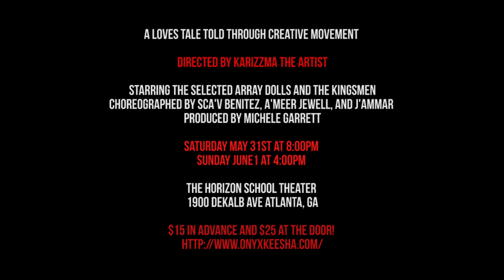A True Loves Tale - Cheating [Promo]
THIS IS A SHOW YOU DO NOT WANT TO MISS!

"A TRUE LOVES TALE"

A loves tale told through creative movement

Directed by Karizzma The Artist
Starring The Selected Array Dolls and The KingsMen
Choreographed by Sca'v Benitez, A'meer Jewell, and J'Ammar
Produced by Michele Garrett

Saturday May 31st at 8:00pm
Sunday June1 at 4:00pm

The Horizon School Theater
1900 Dekalb Ave Atlanta, GA

$15 in advance and $25 at the door!